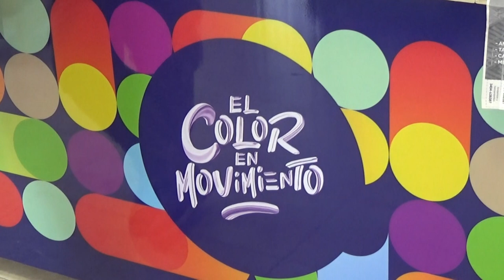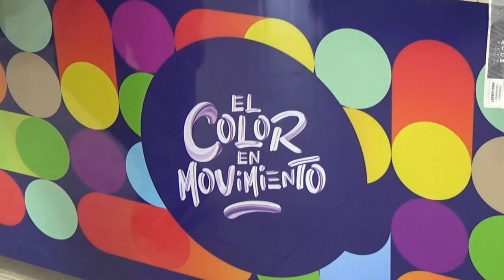A TODO COLOR PINTURERÍA - TRABAJOS DE IMPERMEABILIZACIÓN ANTES DE LA TEMPORADA DE LLUVIAS.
HUGO VILLALBA -